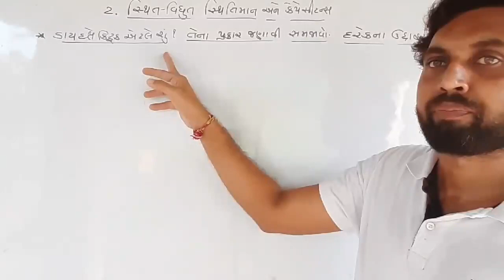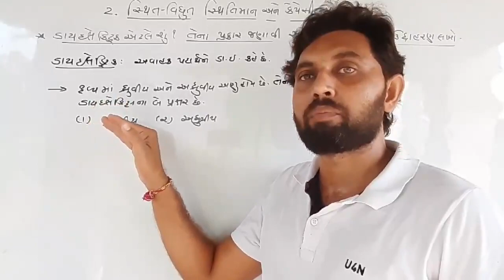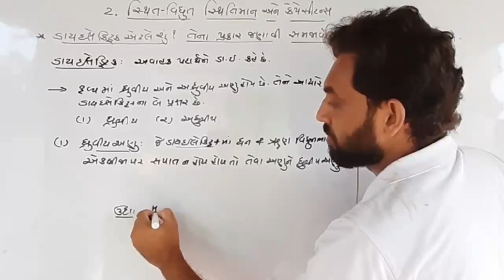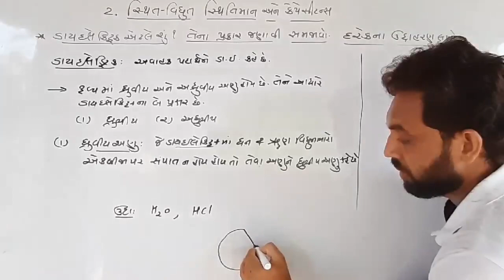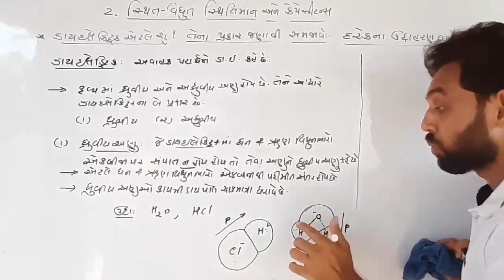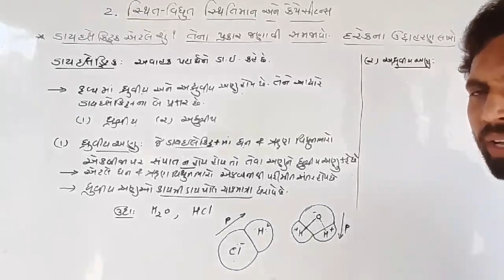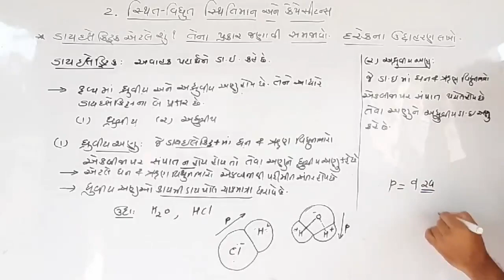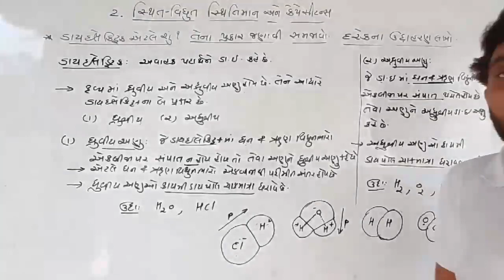ડાયઈલેક્ટ્રિક | ધ્રુવીય અને અધ્રુવીય અણુ | CLASS 12 PHYSICS NCERT | CH 2 | JEE-NEET | GUJCET